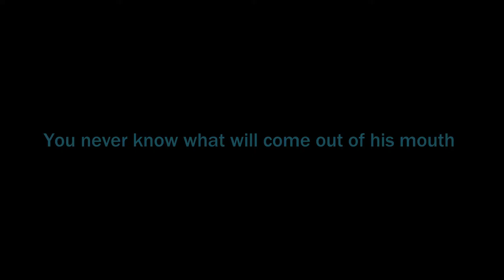-=iTB=- PRESENTS: 1_DeLiRiOuS_1's Introduction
Made by IXins
Music made by nFxus